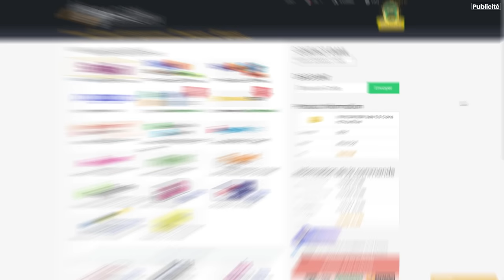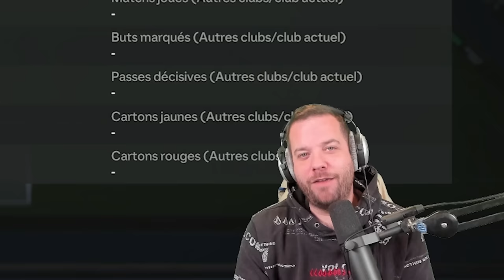CE JOUEUR A UN CHEAT INTÉGRÉ !! 😱